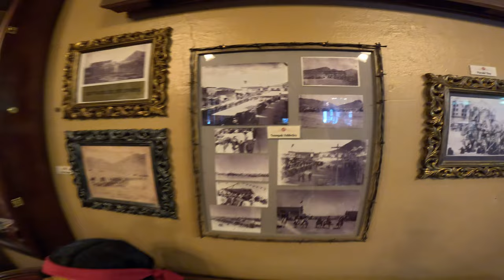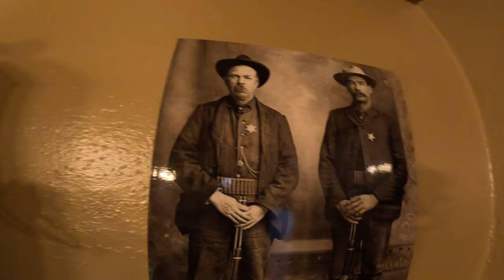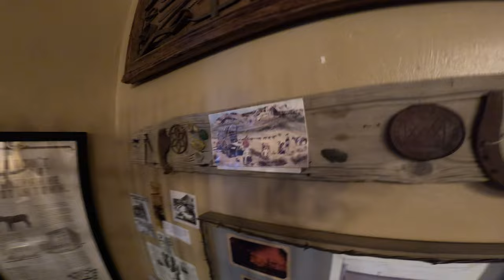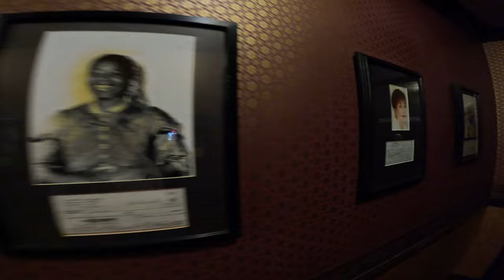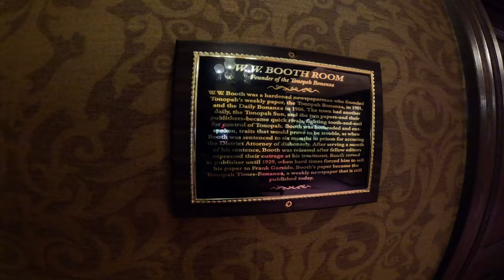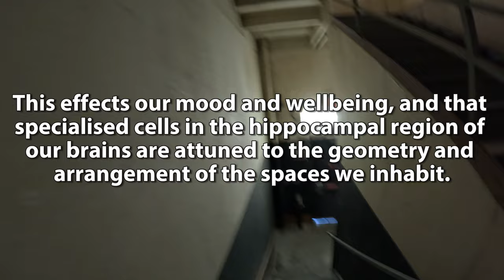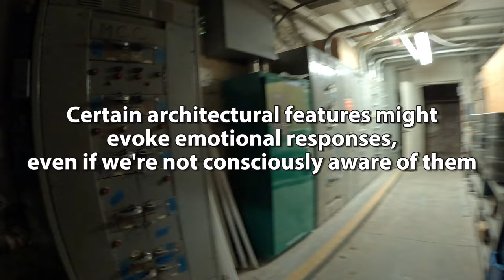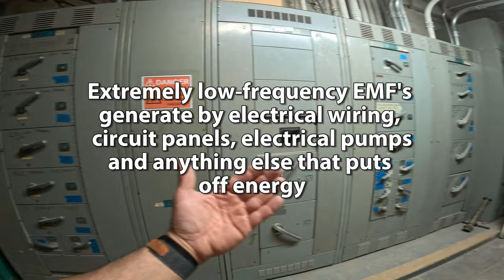Is The Mizpah Hotel Haunted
I walk around the Mizpah Hotel to see what the hype is really about regarding the ghost that haunt this place.